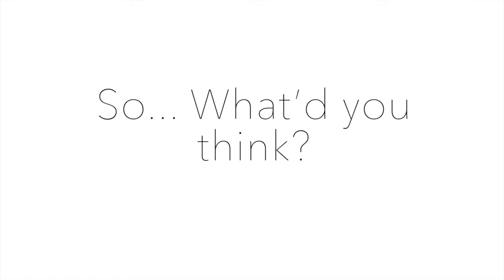Heather Toshiko Photography: A Photo Session with Madison Joseph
Photographer/Videographer: Heather Toshiko